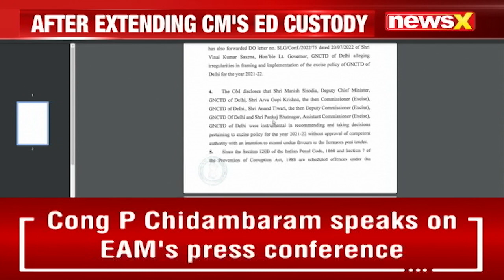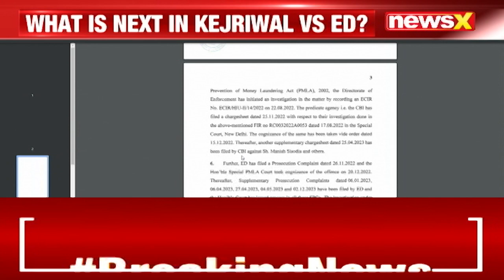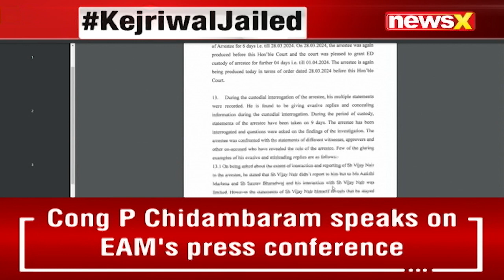Arvind Kejriwal Sent To Tihar Jail Till April 15 | Delhi Liquor Policy Case | NewsX